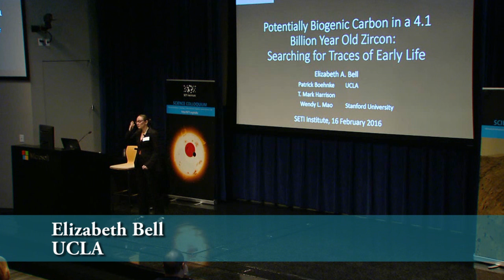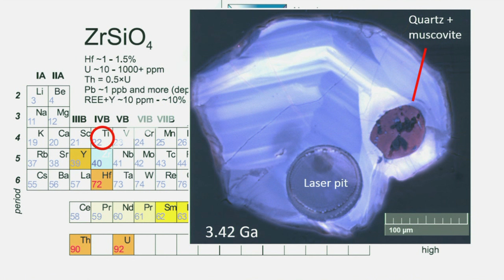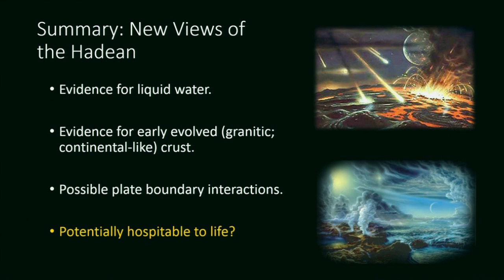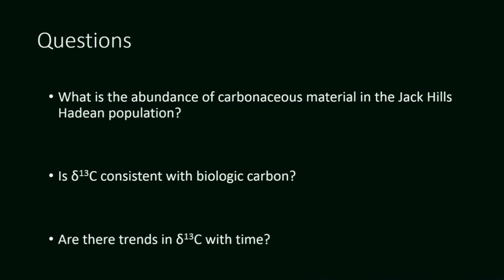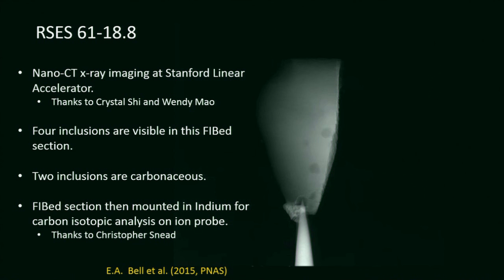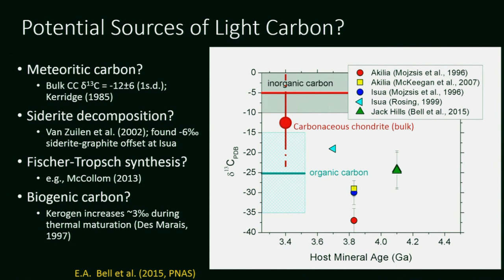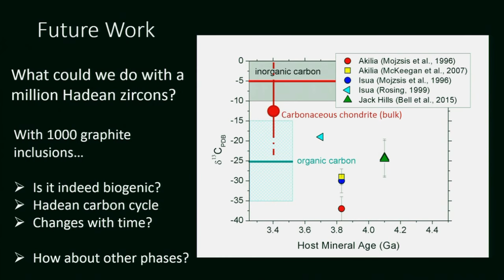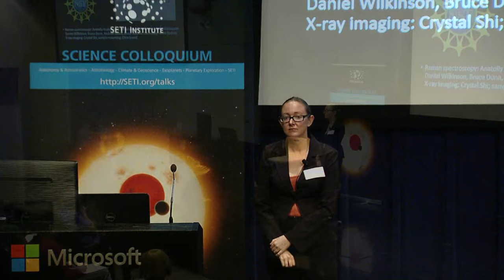Potentially biogenic carbon preserved in a 4.1 billion year old zircon - Elizabeth Bell (SETI Talks)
Although our planet is approximately 4.5 billion years old (Ga), Earth’s fossil record extends only to 3.5 Ga, the chemofossil record arguably to 3.8 Ga, and the rock record to 4.0 Ga.  However, detrital zircons from Jack Hills, Western Australia range in age up to nearly 4.4 Ga.  From a population of over 10,000 zircons from this locality, we identified one 4.10 Ga zircon that contains primary graphite inclusions in a crack-free region, and report carbon isotopic measurements on the graphite.  Evidence for carbon cycling or biologic activity can be derived from carbon isotopic studies, since a high ratio of 12C/13C is characteristic of biogenic carbon.  The 12C-rich isotopic signature of these graphite inclusions is consistent with a biogenic origin and may be evidence that a terrestrial biosphere had emerged by 4.1 Ga, or ~300 million years earlier than has been previously proposed.